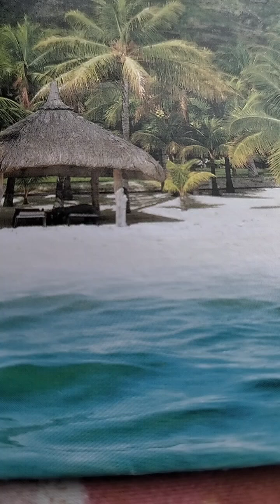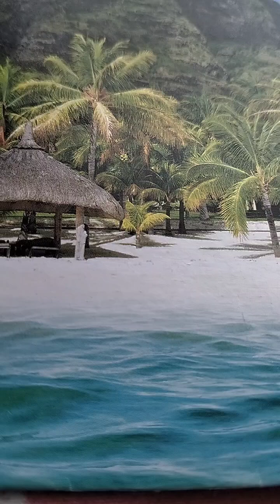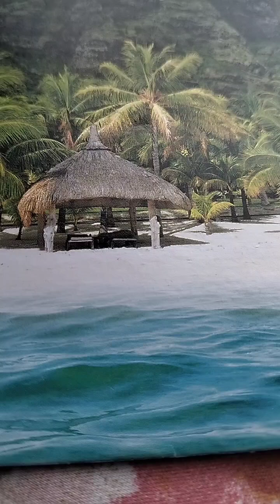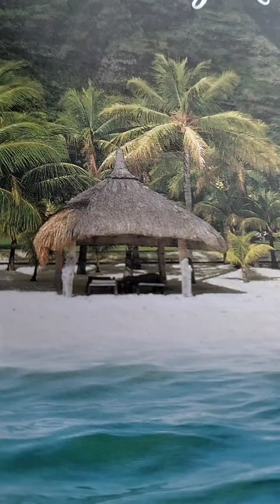AMI JEDIN ROYBO NAGO,,YEAKUB ALI KHAN . NAZRUL SONGEET(SHAHEED ABU SAYEED SARONE)শহীদ আবু সাঈদ সরণে।